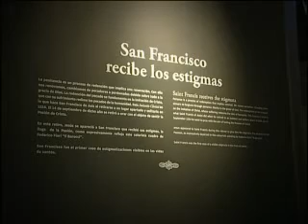La Rioja Tierra Abierta - Santo Domingo de la Calzada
El Gobierno de La Rioja y la Fundación Caja Rioja organizan de abril a octubre la cuarta edición de la exposición La Rioja Tierra Abierta, que se celebra bajo el título Pecado. Penitencia. Perdón. Se trata de una manera de potenciar el Año Jubilar que la Santa Sede ha convocado con motivo del 900 aniversario de la muerte de Santo Domingo.

La exposición tiene como escenarios la Catedral de Santo Domingo de la Calzada y el Claustro, así como el Patio del Claustro, y cuenta con el apoyo del Museo Vaticano, que aportará algunas de sus obras de arte. Una parte importante del patrimonio artístico de Santo Domingo de la Calzada se está recuperando para la exposición.

La exposición, que abarca un espacio de 3.500 m2 aproximadamente, utiliza como vehículos informativos las nuevas tecnologías y sistemas interactivos. Uno de sus principales atractivos es la participación activa del usuario, que interactúa a través de los elementos expositivos en este encuentro entre historia y tecnología, espiritualidad y era digital.